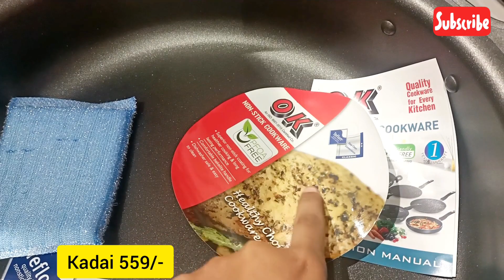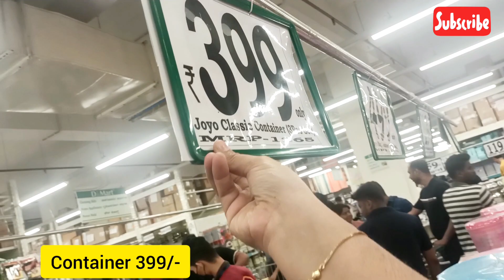DMART|Useful Kadai|New Storage kitchen products|Container|spices Rack| masala box|Online available